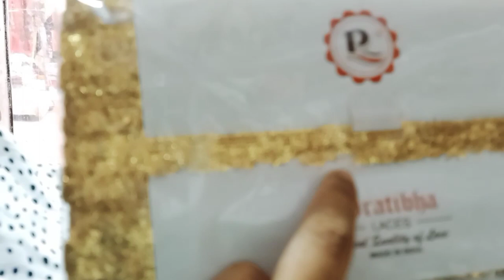यहां मिलेंगी ट्रेंडिंग डिजाइनर लेस |Les gote ki wholesale shop Nakhas market Lucknow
About quarries,

Hi friends in this vedio exploring iam best and cheapest lece wholesale shop Nakhas market Lucknow all types of lace fancy Les gota les, Pakistani suit les,gota Patti, disioner lace,latkan wali lace,in this vedio i hope you will enjoy this vedio please let me know how you like this vedio.

Address - New Nakhas market Lucknow
Shop name - Fancy collection
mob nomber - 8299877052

gota Patti
disioner lace
fancy Les
wholesale lace market in Lucknow
lace shop dikhaye
sasti les shop
sasti lace kha milti hi
shaadi ki lase
lace for shop
latkan
latkan wali lace
Lucknow wholesale market
fancy Les
Nakhas market
Nakhas market Lucknow
cheapest market in Lucknow

Videos Link...

Instagram.com/duniyasaba

Musician: @iksonmusic